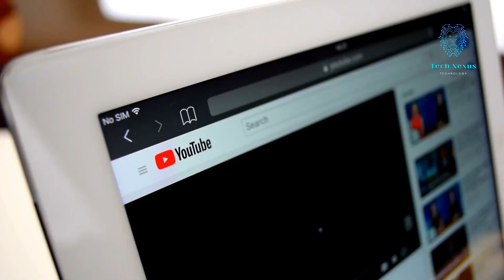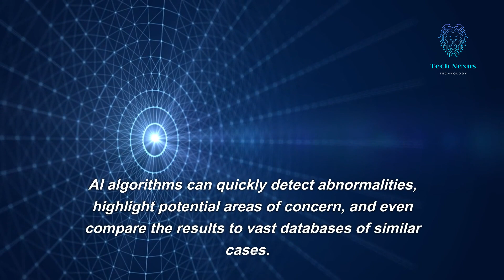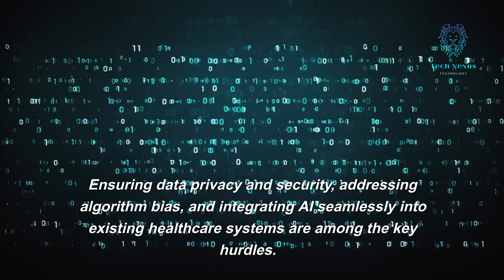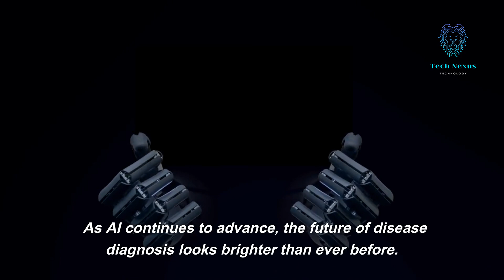AI Transforming Healthcare: AI in Diagnosis and Treatment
Join us on Tech Nexsus as we delve into the revolutionary world of Artificial Intelligence (AI) in healthcare. In this thought-provoking video, we explore how AI is reshaping the field of medicine, particularly in diagnosing and treating various health conditions.

Discover how AI-powered algorithms and machine learning techniques are being leveraged to analyze vast amounts of medical data, empowering healthcare professionals to make more accurate and timely diagnoses. Witness the incredible advancements in image recognition and pattern detection, enabling AI systems to identify anomalies and potential diseases with unprecedented precision.

We'll also explore how AI is transforming treatment methods, including personalized medicine and targeted therapies. Explore the potential of AI-driven drug discovery and development, where algorithms can sift through extensive molecular data to identify promising candidates for novel treatments.

Furthermore, we'll examine the benefits and challenges of integrating AI into healthcare practices. From streamlining administrative tasks to enhancing patient outcomes, AI has the potential to revolutionize the healthcare industry as we know it.

Join us on Tech Nexsus and gain insights into the present and future of AI in healthcare. Prepare to be amazed by the breakthroughs, opportunities, and ethical considerations that arise as we harness the power of AI to improve diagnostics and treatment outcomes for patients worldwide.

Don't miss this captivating exploration of the synergy between technology and medicine. Watch now and be part of the AI revolution in healthcare!